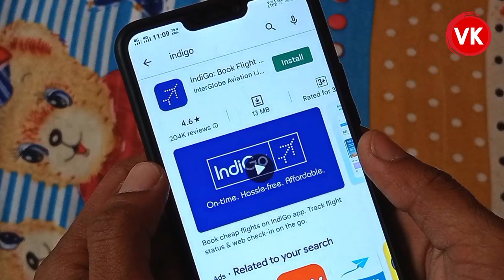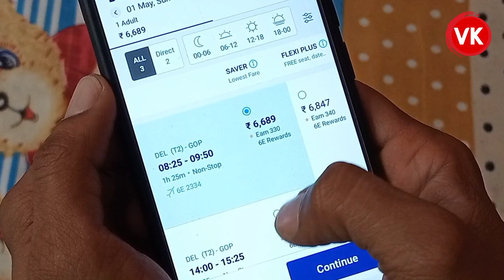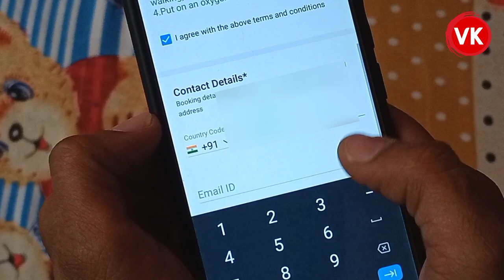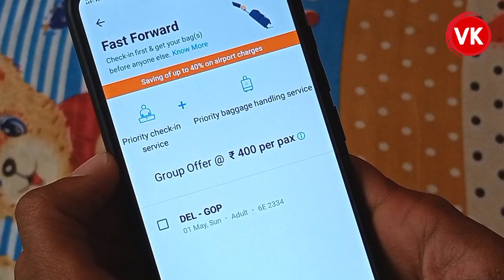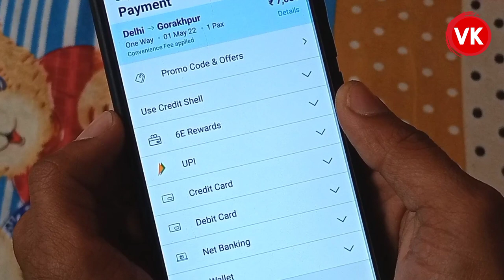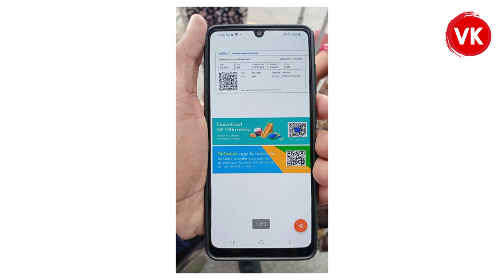IndiGo Flight Booking 2022 | IndiGo Flight Kaise Book Kare | Web Check in | Ticket Booking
Indigo flight booking 2022
IndiGo flight booking
Indigo flight kaise book kare
Indigo ka ticket kaise book karen
Indigo ticket booking
Indigo ticket booking 2022
How to book indigo flight
Indigo ka web check in kaise kare
How to check IndiGo Web
Indigo ka sabse sasta ticket kaise book kare
Fast forward checking kare kare
Fast forward checking kya hota hai
What is fast forward indigo
How to book wheelchair indigo
Indigo ka wheelchair kaise book karen
Indigo web check in 2022
Indigo ka web check in kaise kiya jata hai
Vivek keys
By Vivek Keys

Hello friends..
Dosto aaj ke is video me aap dekhenge ki IndiGo ka ticket kaise book kiya jata hai aur sath hi sath ye bhi dekhenge ki IndiGo ka web check in kaise kiya jata hai

I hope ki apko video pasand aaya hoga aur ummid hai ki is video ko dekhne ke baad apko isse related koi aur video dekhne ki zarurat nahi padegi

Follow On.

Regards.

Vivek Keys ( Uttar Pradesh )